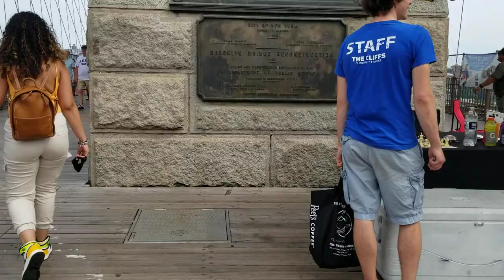遊客來紐約必定到布崙克林橋走一趟瀏覽兩岸風景